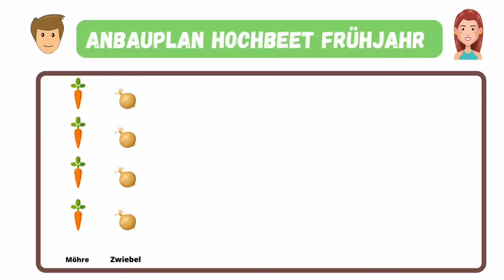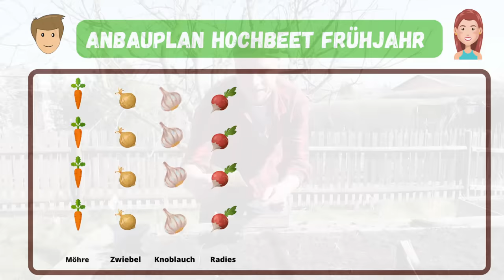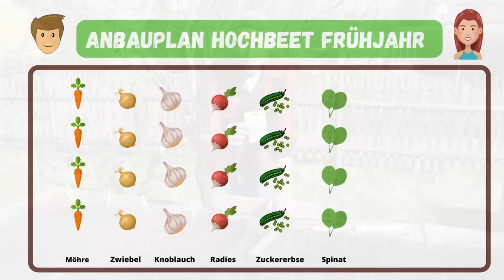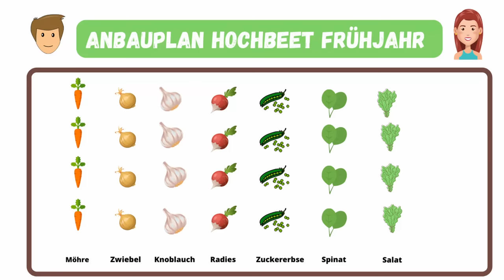Mischkultur Hochbeet Frühjahr I 7 gute Pflanznachbarn I Anleitung inkl. Pflanzplan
✅ Quedlinburger Easy Hochbeet Gemüse*
✅ Quedlinburger Easy Hochbeet Sommergemüse*
✅ Seltene u. alte Gemüsesorten Samen im Gemüsesamen Set*

✅ Tomaten Samen Set : 12 Sorten*
✅ Gurken Samen Set: 6 Sorten*
✅ BIO Salat Samen Set - 14 Sorten*
✅ Grabegabel Terradix® 5x300 Pro*
✅ Quickpot 150er Anzuchtplatte*
✅ Hochbeet Anzuchttopf*

✅ Gartenhandschuhe für Damen*
✅ Design Werkzeuggürtel für Gartenwerkzeug*
✅ Gardena Gartenschere*

✅ Neudorff NeudoHum Aussaat- & Kräutererde*
✅ Erdbeerenerde und Beerenerde 10 L*
✅ Profigreen Tomatenerde torffrei*

✅ Tomatensamen Set aus 16 seltenen & alten Sorten*
✅ Sämling Heizmatte Anzucht*
✅ Anzuchtsplatte mit 24 Pflanzlöchern*

✅ PLANTOP Aussaaterde 3 x 20 Liter*
✅ LED Grow Lampe 15W*
✅ Design Pikierstab aus Holz*

✅ Feuchtigkeitsmesser für Pflanzen*

🌿 Bio Gemüse Dünger*
💥 Palettenrahmen als Hochbeet*

💥 Hochbeet für den Balkon*
🌾 Tolles Gartenwerkezeug-Set*

🌾 Abdeckfolie für kalte Nächte*

*Die mit Stern gezeichneten Angebote sind Partner-Angebote. Als Amazon-Partner verdiene ich an qualifizierten Verkäufen. Du zahlst keinen Cent mehr!

Mischkultur Hochbeet Frühjahr I 7 gute Pflanznachbarn I  Anleitung inkl. Pflanzplan. In diesem Video zeige ich Dir 7 Gemüsepflanzen, welche man in Mischkultur im März / April im Hochbeet pflanzen kann.

Ich zeige Dir ganz genau, welchen Abstände Du zwischen den Gemüsepflanzen einhalten musste und gebe Dir Sortenempfehlungen.
Viel Erfolg!

🔥 Kälteschutzvlies für das Hochbeet*

✅Sortenempfehlungen Möhren:
Amsterdam 2
Pariser Markt
Gelbe Gochsheimer
Milan

✅Sortenempfehlungen Zwiebeln:
Stuttgarter Riesen
Robelja

✅Sortenempfehlungen Knoblauch:
Flavor
Cledor

✅Sortenempfehlungen Radies:
Saxa 2
Eiszapfen
French Breakfast

✅Sortenempfehlungen Erbsen:
Wunder von Kelvedon

✅Sortenempfehlungen Spinat:
Matador
Thorin

✅Sortenempfehlungen Salat:
Lollo Rossa
Lollo Bionda

✅Sortenempfehlungen Kohlrabi:
Azur Star
Lanro

📺 Die besten Videos 📺